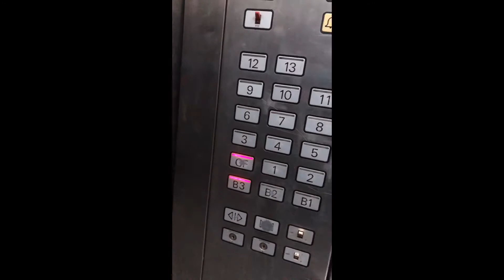DELIVERY PARA SA PANG BOOST NG IMMUNE SYSTEM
Deliver muna tayo ng pang boost ng ating immune system.

Sa mga curious Paano mag boost ang sting immune system🤳🧚🏻‍♂️🧚🏽‍♀️